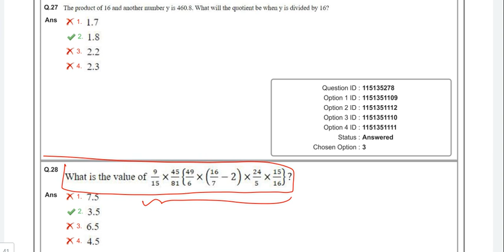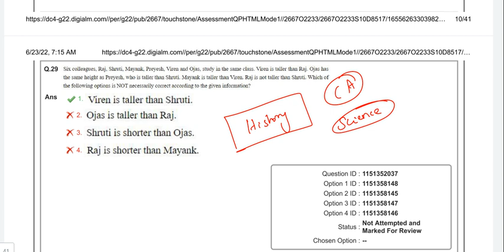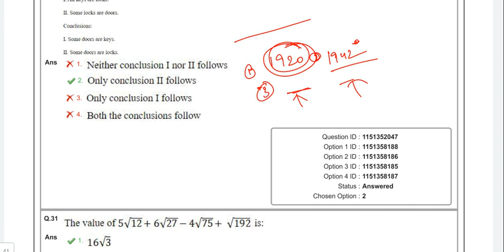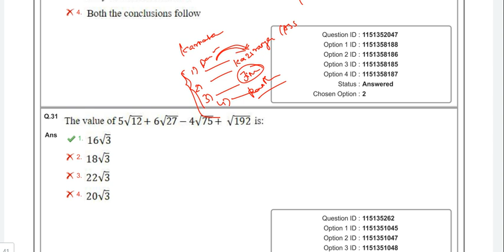ஆரம்பிக்கலாமா?|RAILWAY CLASSES 2023 tamil|Railway NTPC/GROUP D/ALP classes schedule| evening:7.00PM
All in one Maths course for all exams

railway alp syllabus
railway alp technician syllabus
alp and technician syllabus
Alp and technician syllabus 2023
rrb alp mains syllabus in tamil
Railway alp mains syllabus in tamil
Railway technician strategy in tamil
Railway alp books in tamil
rrb alp best books in tamil
railway alp syllabus in tamil
Railway alp cbt 2 syllabus in tamil
alp tamil
alp tamil
ntpc tamil
Je tamil